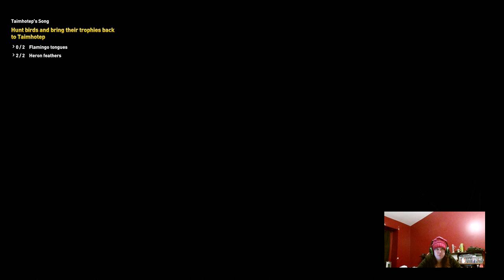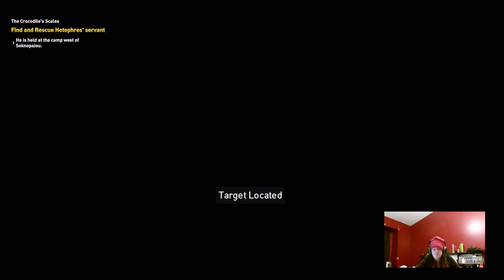assassins creed origins....round 9....looking for quests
Assassins creed origins round 9. Hot a few things done tonight.